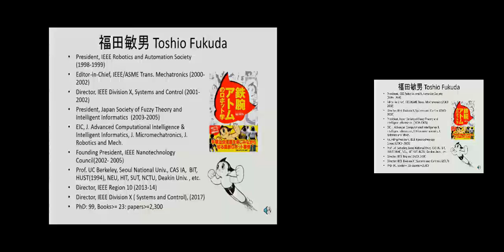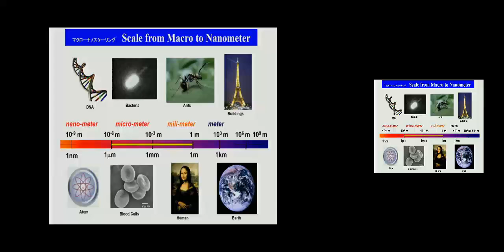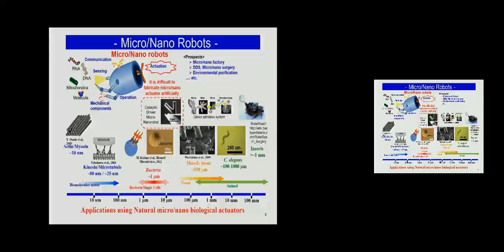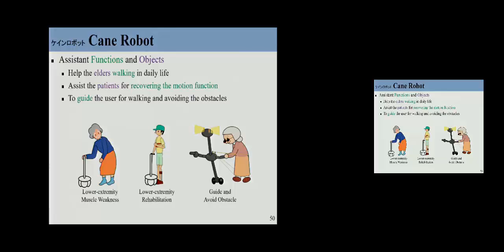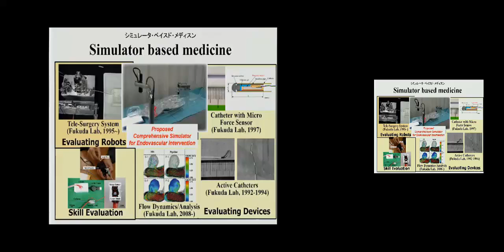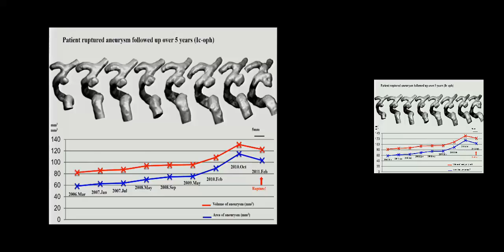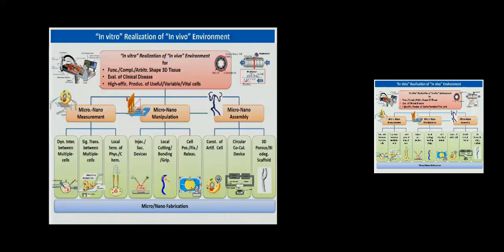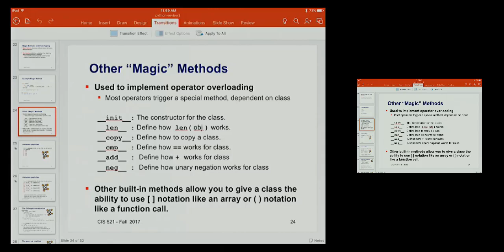GRASP Special Seminar: Toshio Fukuda - September 5th, 2017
Toshio Fukuda
Beijing Institute of Technology
"Multi-Scale Robotics: New Hybrid System as Cyborg and Bionic Systems"

Abstract: This lecture is an overview of the Multi-scale robotics, based on the Cellular Robotics System, which is the basic concept of the emergence of intelligence in the multi-scale way from Cell Level to the Organizational Level, proposed more than 30 years ago. It consists of many elements how the system can be structured from the individual to the group/society levels in analogy with the biological system. It covers with the wide range of challenging topics:

1.         Individual robot level, Brachiation Robots and Multi-locomotion robots,

2.         Medical robotics and simulator,

3.         Cooperation and competition of the multiple robotics system

4.         Distributed autonomous robotic system

5.         Micro and nano robotics system

6.         Bio analysis and bio-synthesis: bio-robotics system

7.         Cyborg and Bionic System

8.         Other systems.

Then I mainly focus on the new hybrid system as topics on Cyborg and Bionic Systems, which consists of the multiscale levels from the cell level, tissue level and system level. Thus, gives more insight of the research from the basic to applied areas for the future hybrid system to improve the quality of life of human.

Toshio Fukuda graduated from Waseda University, Tokyo, Japan in 1971 and received the Master of Engineering degree and the Doctor of Engineering degree both from the University of Tokyo, in 1973 and 1977, respectively. He studied at Graduate School of Yale University in 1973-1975. He joined the National Mechanical Engineering Laboratory in Japan in 1977, the Science University of Tokyo in 1982, and then joined Department of Mechanical Engineering, Nagoya University, Japan in 1989. He worked at University of Stuttgart, as Humboldt Fellow in 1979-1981.

He is currently one thousand talented foreign Professor at BIT. He is Professor Emeritus of Nagoya University. Department of Micro and Nano-Systems Engineering and Professor of Meijo University. He has been working as Professor of Shenyang University of Technology, Suzhou University, Institute of Automation, Chinese Academy of Science, Russell Springer Chaired Professor at UC Berkeley, Seoul National University, Advisory Professor of Industrial Technological Research Institute in Taiwan and etc.

He is mainly engaging in the research fields of intelligent robotic system, micro and nano robotics, bio-robotic system, and technical diagnosis and error recovery system.
He was the President of IEEE Robotics and Automation Society (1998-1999), Director of the IEEE Division X, Systems and Control (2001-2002), the Founding President of IEEE Nanotechnology Council (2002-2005), Region 10 Director (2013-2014) and Director of Division X, Systems and Control (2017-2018). He was Editor-in-Chief of IEEE/ASME Trans. Mechatronics (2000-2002).

Biography: He was the Founding General Chair of IEEE International Conference on Intelligent Robots and Systems (IROS) held in Tokyo (1988).  He was Founding Chair of the IEEE Workshop on Advanced Robotics Technology and Social Impacts (ARSO, 2005), Founding Chair of the IEEE Workshop on System Integration International (SII, 2008), Founding Chair of the International Symposium on Micro-Nano Mechatronics and Human Science (MHS, 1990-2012).

He has received many awards such as IEEE Eugene Mittelmann Achievement Award (1997), IEEE Third Millennium Medal (2000) , Humboldt Research Prize (2003), IEEE Robotics and Automation Pioneer Award (2004), IEEE Transaction Automation Science and Engineering Googol Best New Application Paper Award (2007), George Saridis Leadership Award in Robotics and Automation (2009), IEEE Robotics and Automation Technical Field Award (2010). He received the IROS Harashima Award for Innovative Technologies (2011), Friendship Award of Liaoning Province PR China (2012), Friendship Award from Chinese Government (2014), JSME Achievement Award (2015), IROS Distinguished Service Award (2015) and Honor of Medal with the Purple Ribbon from Japanese Government ( 2015). Award from Automation Foundation (2016).
IEEE Fellow (1995). SICE Fellow (1995). JSME Fellow (2002), RSJ Fellow (2004), VRSJ Fellow (2011) and member of Science Council of Japan (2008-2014 ), and Academy of Engineering of Japan (2013-).